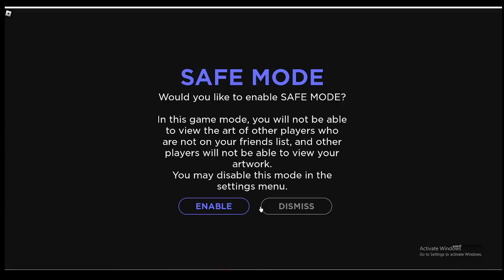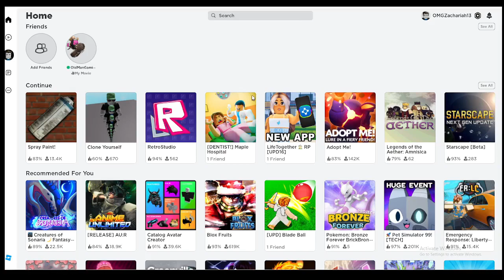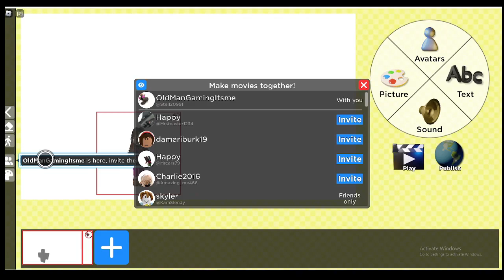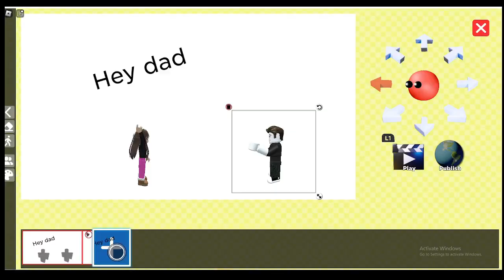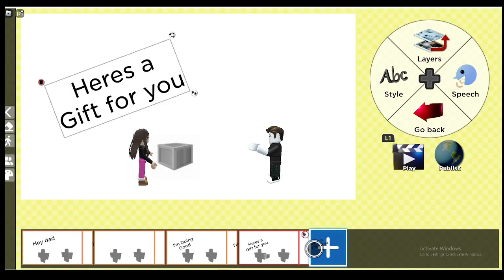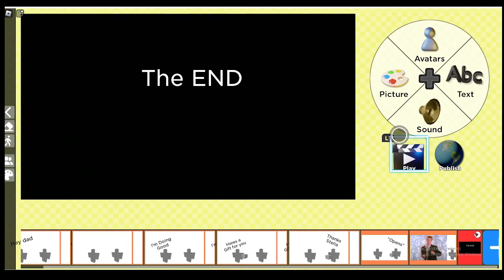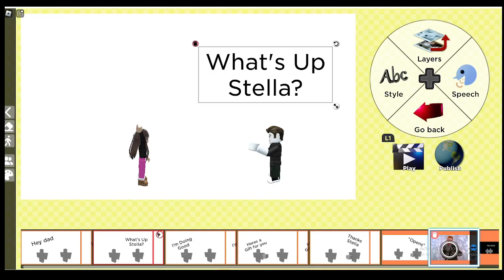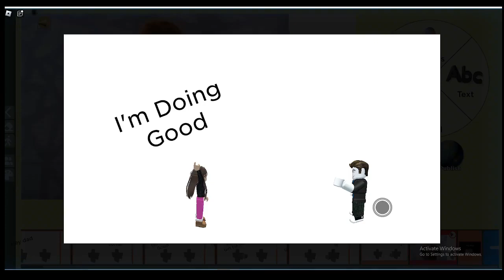Stella Roblox Review Episode 10- Spray Paint & My Movie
down the Rabbit Hole we go.